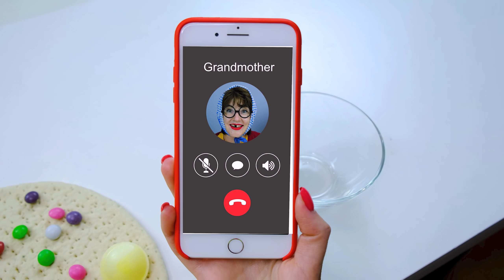PIZZA DECORATING MUKBANG! 음식 챌린지 by Pico Pocky